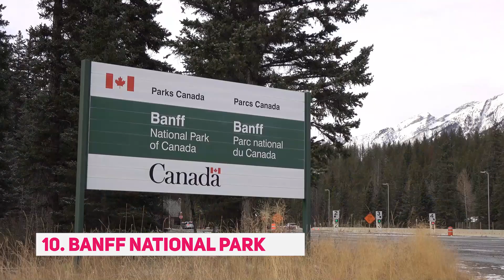10 best places to visit in Canada